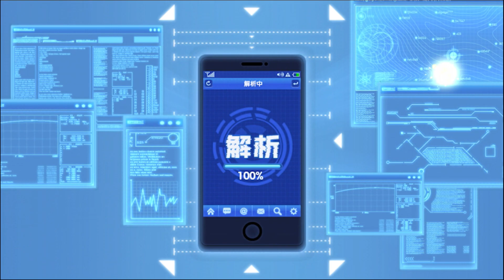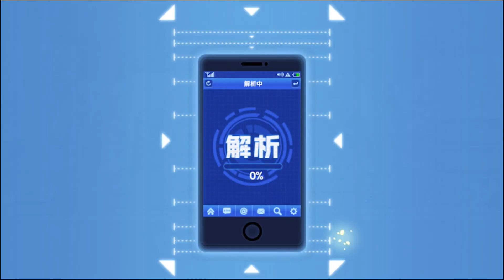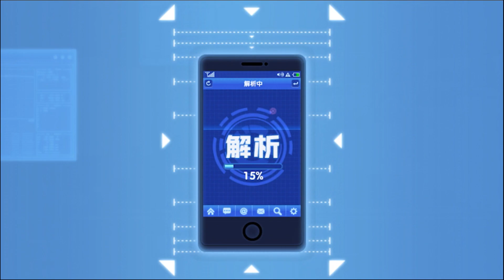一拳超人 覺醒龍卷抽卡！愚人節嚇不倒我的！180抽4隻SSR！One Punch Man The Strongest 一拳超人最強之男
本期視頻狂人在台服抽覺醒龍卷
加上180抽的獎勵 總共4隻SSR！
這一次抽卡也不是特別容易的呢
大家加油 祝福順利！！！！！！

狂人視頻懶人包：
กาชา มหาเกลือ
tag 一拳超人 onepunchman​ ワンパンマン​